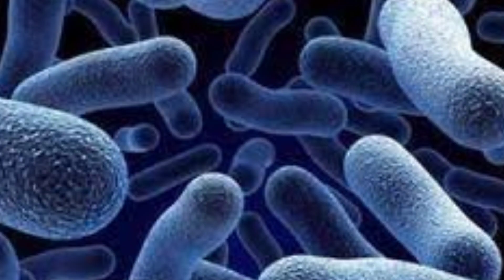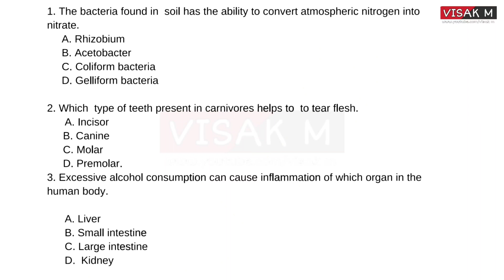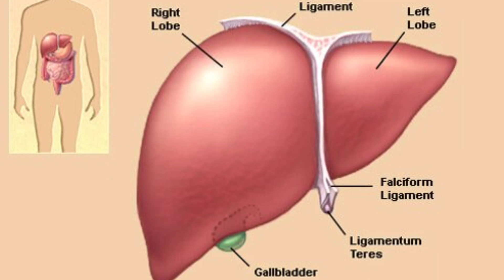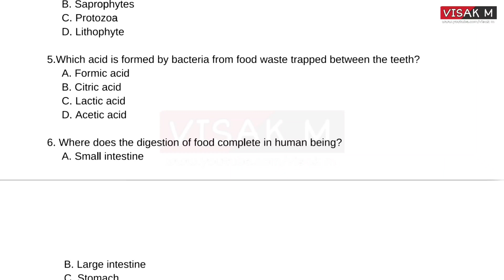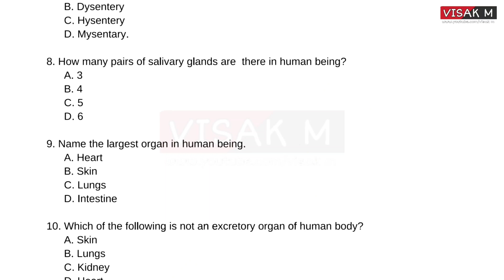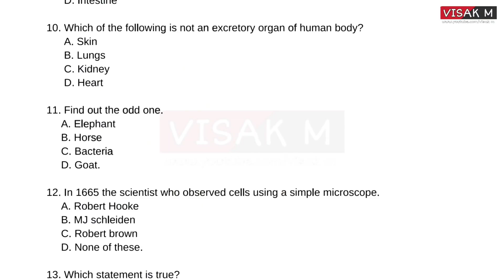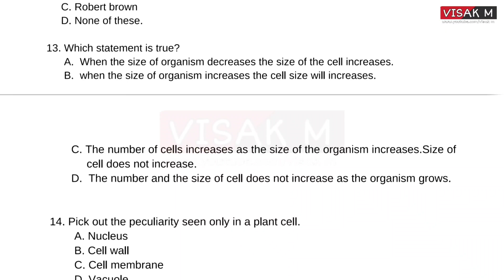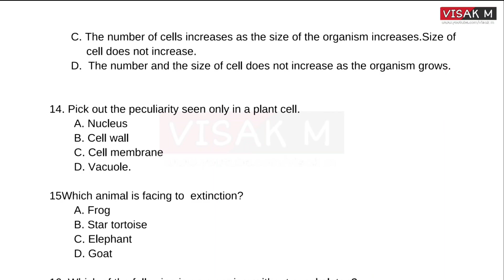USS BASIC SCIENCE QUESTIONS IN ENGLISH MEDIUM USS English Medium Basic Science Questions and Answers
USS BASIC SCIENCE CLASS 7  : UNITWISE QUESTIONS AND ANSWERS

👉🏻Presentations
👉🏻Images
👉🏻Audios